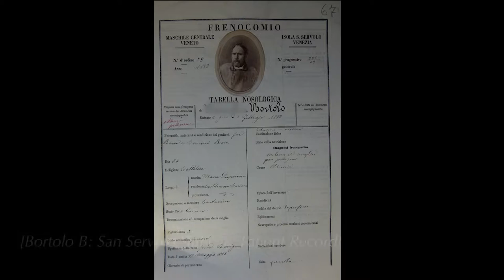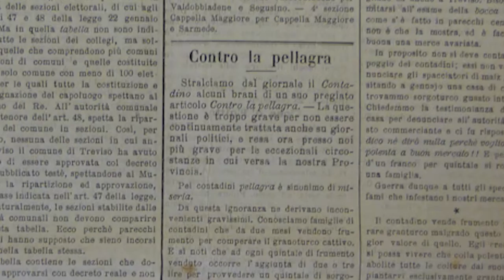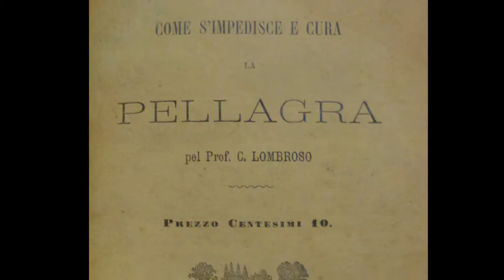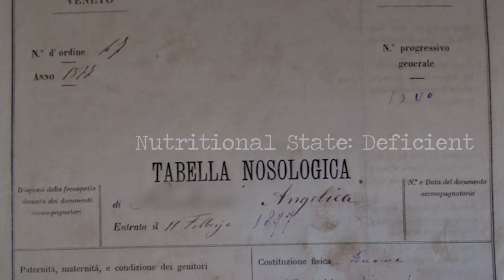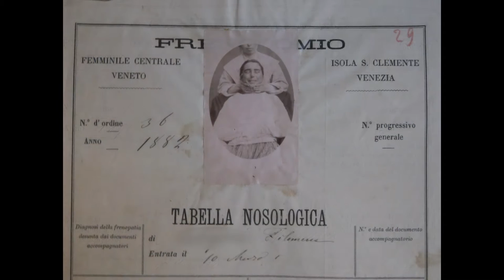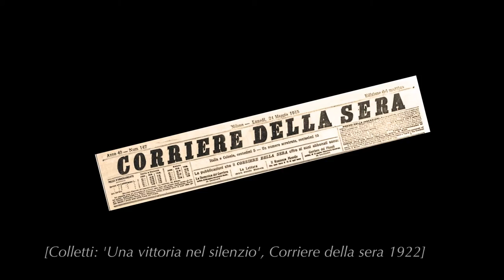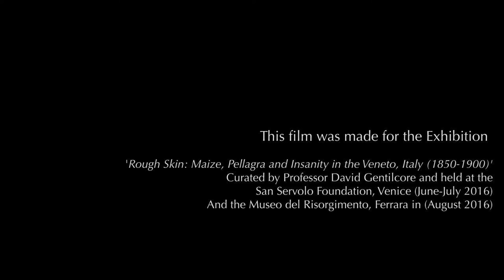Pellagra. The Rough Skin Disease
You can read more about the project and how I made the film over on my blog post about it
This film was made for the Rough Skin exhibition and project based at San Servolo Island in Venice. The exhibition was the result of original research done by the University of Leicester professor David Gentilcore into Pellagra in Italy in the 19th Century.